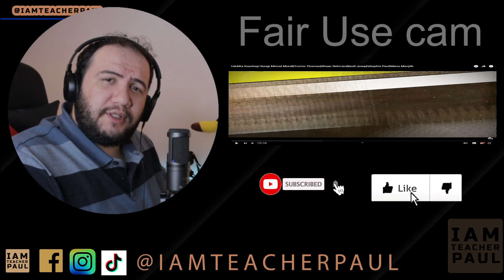Producer Reacts: Edukka Kaashayi Song | Minnal Murali | Tovino Thomas | MALAYALAM